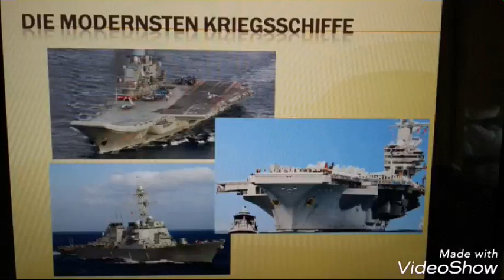DIE MODERNSTEN KRIEGSSCHIFFE DER Welt (US NAVY VS RUSSIA)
Russische und amerikanische Kriegsschiffe 2019
modern warships